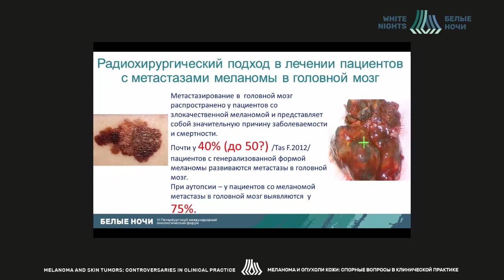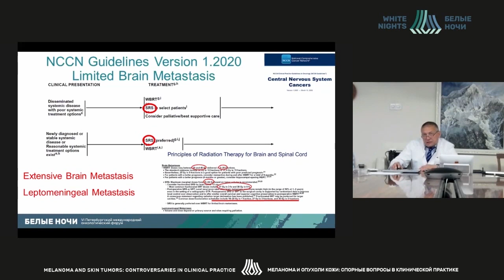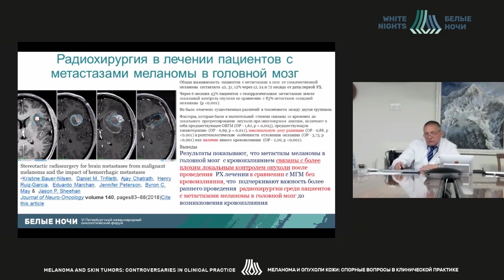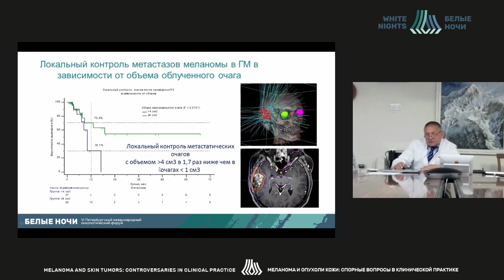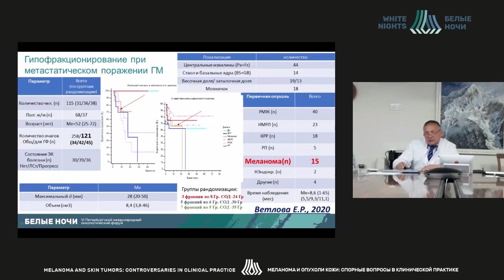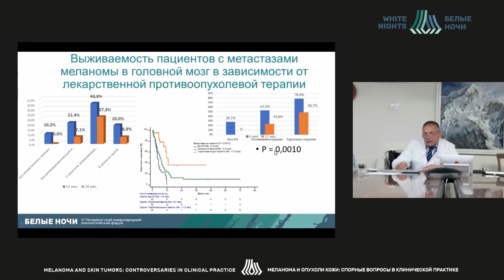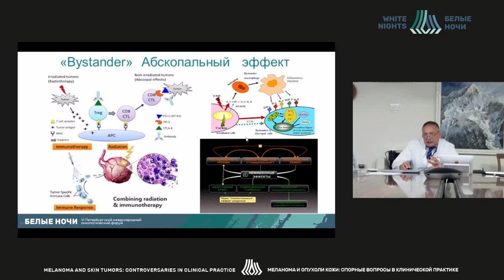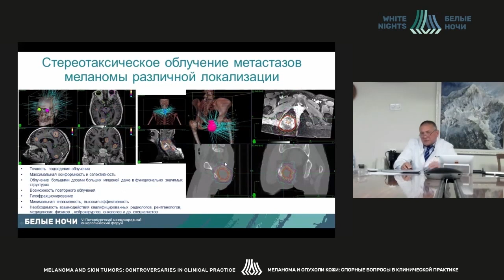Какие проблемы при лечении больных с местатическим поражением головного мозга? Взгляд радиолога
Голанов Андрей Владимирович - заведующий отделением  радиохирургии и радиотерапии с дневным стационаром - врач-радиолог, ведущий научный сотрудник ФГАУ «НМИЦ нейрохирургии им. Н.Н. Бурденко» Минздрава России, д.м.н, профессор, председатель секции радиохирургии Европейской Ассоциации нейрохирургических обществ, Член диссертационного совета, Москва